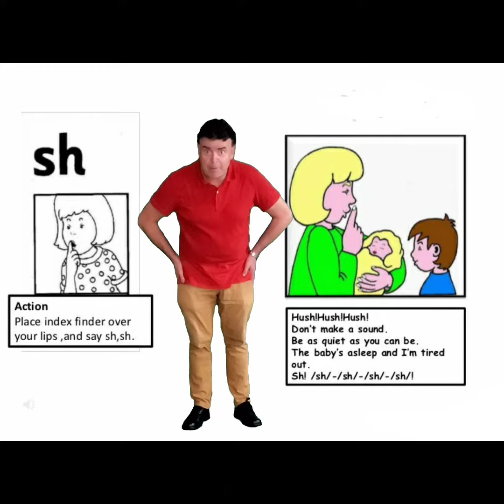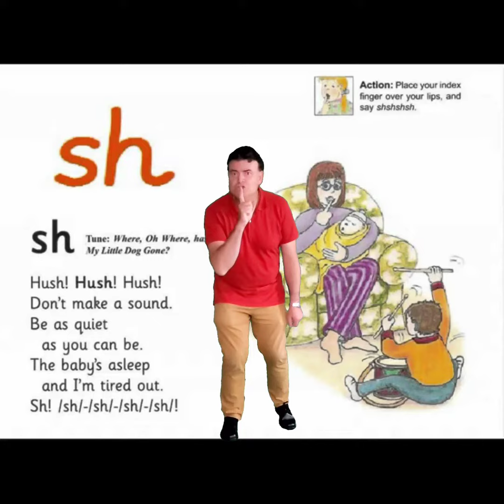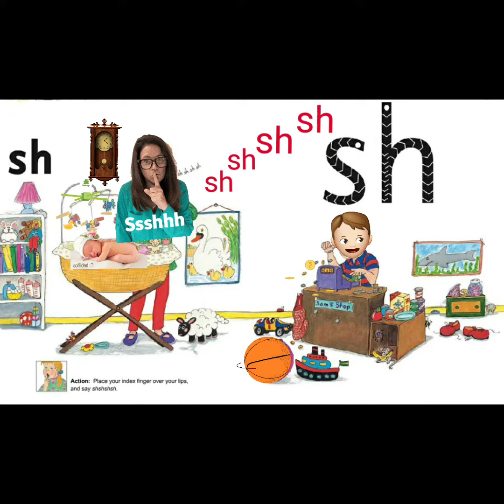Jolly Phonics "sh" Sound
A Fun Video English Lesson learning about digraph "Sh" using The Jolly Phonics  System with a Letter Action,  Song & Story .

Teacher Stephen had had over 10 years working as an English teacher in Hong Kong,  Specialising in Young Learners 2 to 6 Years Old.

Check out The Roving English Facebook page and Explore our Playlists for more Wonderful Fun Songs, Stories, Phonics & Video Lessons.

for over 60 Wonderful  English  Teaching  Videos Especially for Young Learner's 3 to 6 Years Old.

Hope You Enjoy  Remember  to
Best Regards
Teacher Stephen 👨‍🏫😃👍.